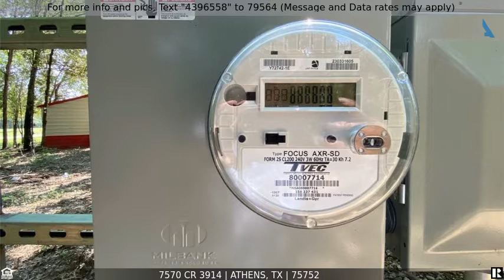Priced at $279,000 - 7570 CR 3914, Athens, TX 75752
Home for Sale in Athens

Beautiful Unrestricted East Texas 17.909 acres with hills, woods and creek. All of the hard work has been done for you - build a new home or add Tiny Homes. A Tiny Home pad site is setup plus, 2 car metal barn, water company water main to the land, 2 water meters, water lines and valves, mulching and tree clearing, underground electric with 2 meters, aerobic 750 GPD septic system installed, circle rock driveway, and materials for a carport and RV carport on-site. Located between Eustace and Athens, enjoy Tara Winery up the street, Lake Athens, Cedar Creek Lake, and more.